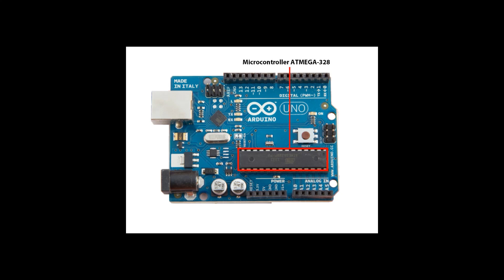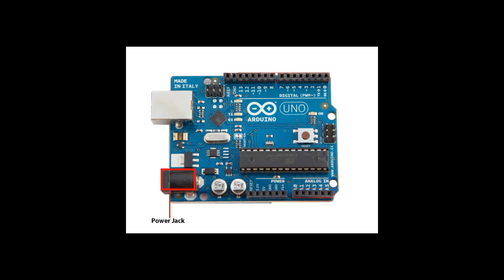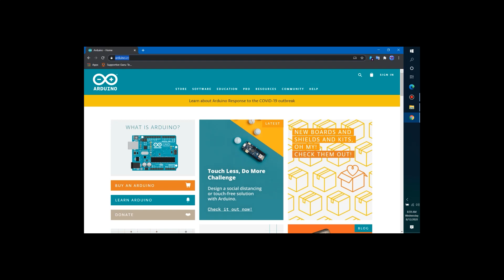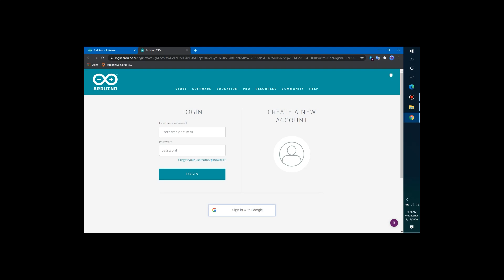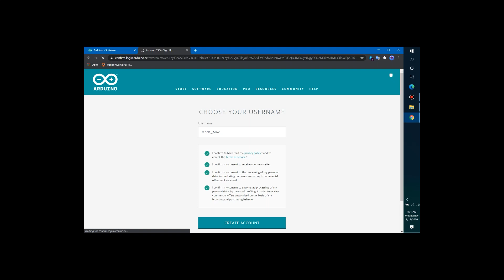Learn Arduino in only 5 minutes | In HINDI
Arduino in only 5 minutes | In HINDI
Learn about the components of arduino uno and how to download and start using the arduino uno.

1. arduino details
2. arduino uno components
3. arduino basic
4. how to installed software